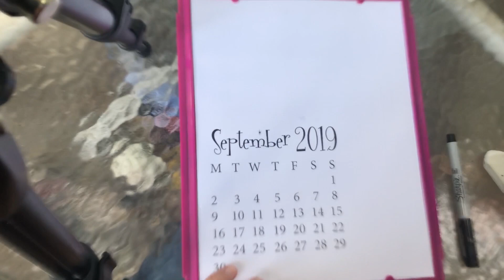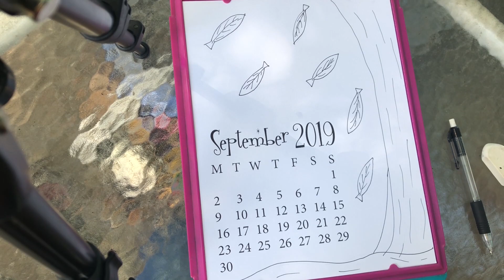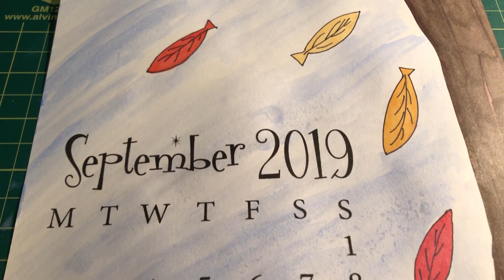Sept Freebie download drawn and colored in.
To get your own freebie download to color stop at my